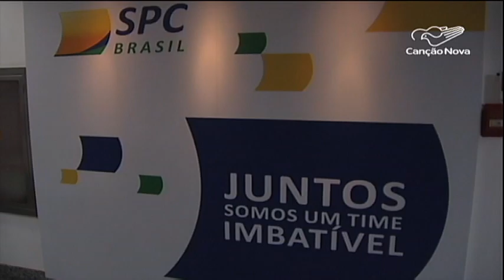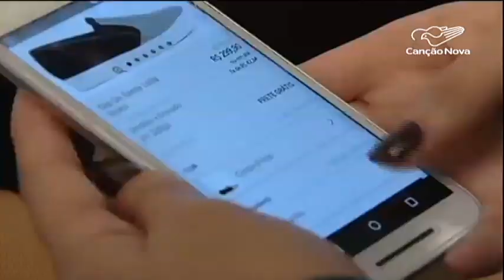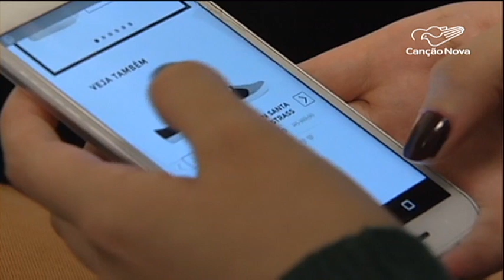O comércio eletrônico cresceu no ano passado-CN Notícias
Enquanto grande parte dos setores da economia encolheu no ano passado, teve um segmento com motivos de sobra pra comemorar. É o comércio eletrônico, que faturou 44 bilhões de reais em 2016. Pra este ano, as projeções são ainda mais animadoras.

Reportagem Sidinei Fernandes e Fernando Venancio